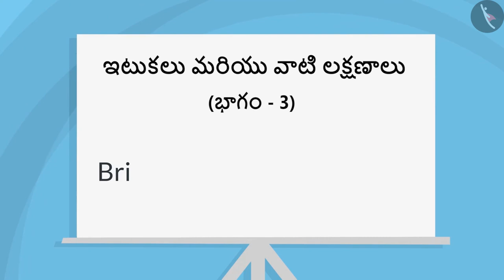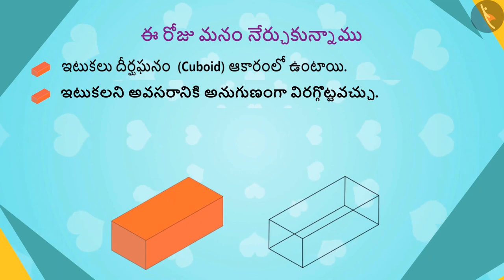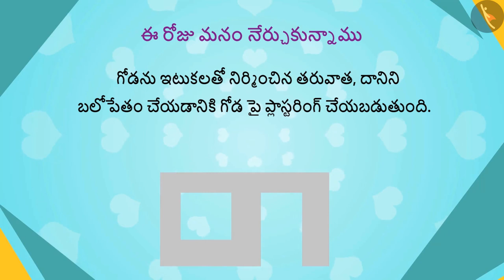ఇటుకలు మరియు వాటి లక్షణాలు | Part 3/3 | Bricks and their characteristics | Telugu | Class 4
"ఇటుకలు మరియు వాటి లక్షణాలు | Part 3/3 | Bricks and their characteristics | Telugu | Class 4 | ఆకృతులు మరియు స్థానం | कक्षा 4 | NCERT | ఇటుకలతో నిర్మించబడిన భవనాలు

Meaning of a centimetre | Shapes and Space | Grade 4 | NCERT | Building with bricks

Welcome to part 3 of Brick and its characteristics. In this video, we will discuss various misconceptions and/or common errors related to Brick and its characteristics.